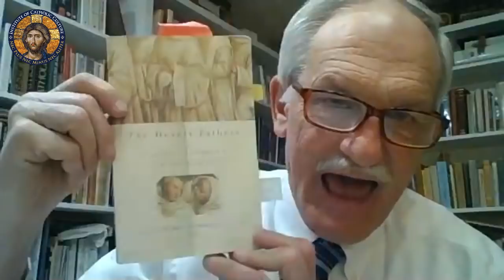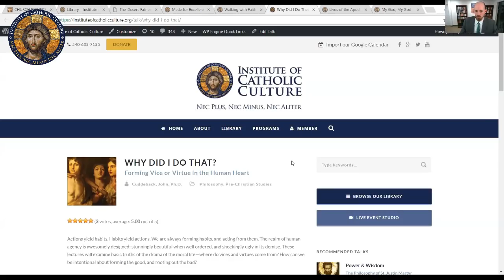Desert Fathers of Alexandria: Part One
When the Roman Empire came to its knees before Christ, the hunting of Christians temporarily ceased. Searching for a way to stay united to the Cross of Christ, the saints began to look to the desert. Each of us are invited to find the Cross of Christ in the desert of our life. Join Dr. Kenneth Howell in this journey guided by the wisdom of the Desert Fathers.